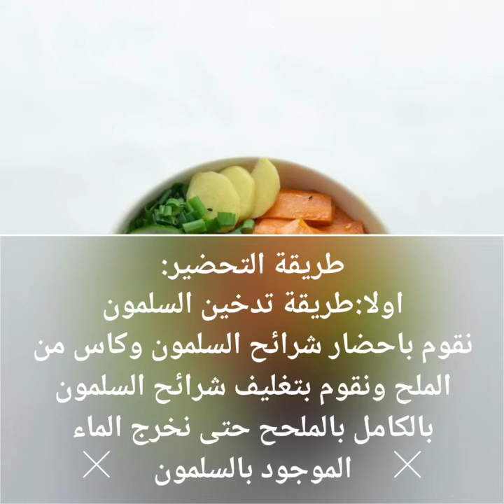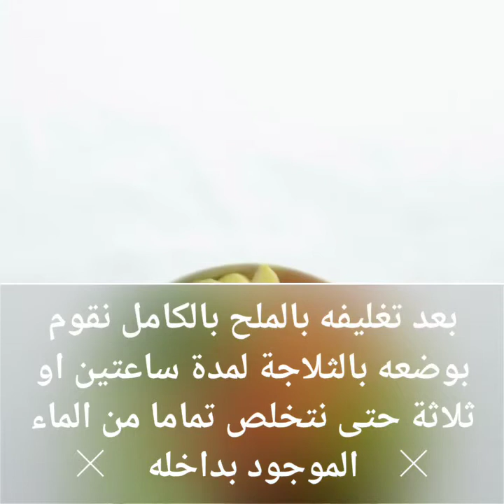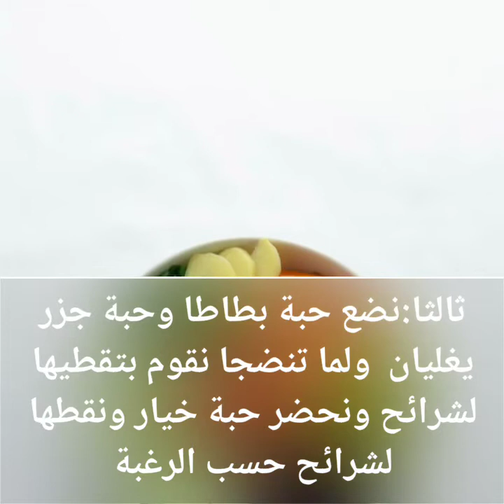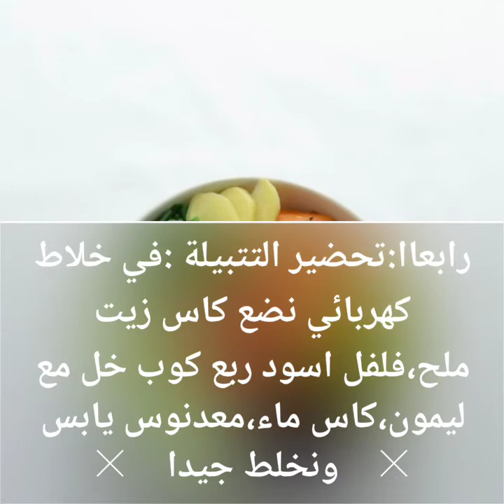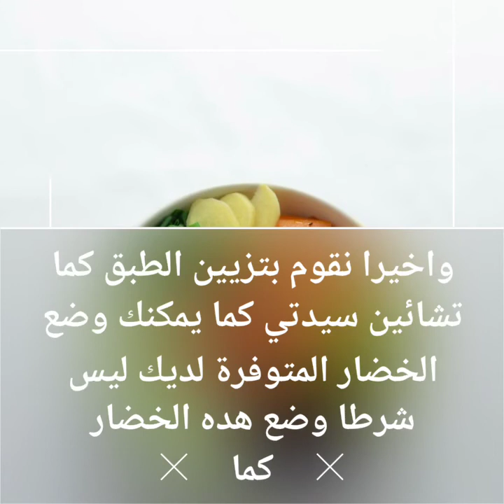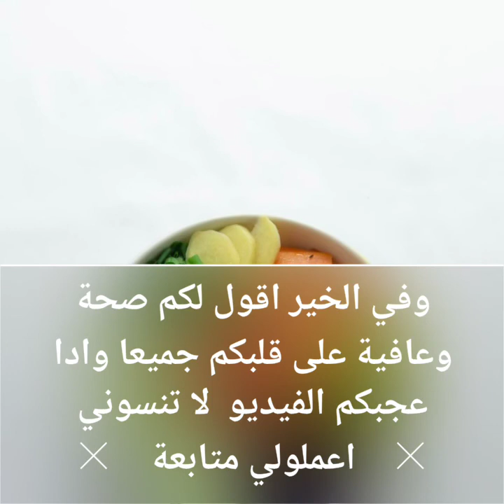سمك سلمون مدخن مع الخضار وكيفية تدخين السلمون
مرحبا مشاهدينا الكرام سنقدم لكم في هدا الفيديوكيفية تحضير سمك سلمون بطريقة صحية مع تشكيلة من الخضار. وسنوضح كيف سنقوم بتدخين السلمون.
وهناك طرق عديدة لطهي السلمون مثل سلمون مشوي في الفرن ،سلمون مقلي، سلمون مع صوص ،كريمة ،سلمون بالليون والعسل.
بالاضافة الى دلك تضم قناتي العديد من المواضيع التي تهم المراة بصفة خاصة والتي تعنى بالطبخ واعداد الاكل بجميع انواع مالح وحلو ،تعليم الخياطة،تنظيف البيت ،تنظيف المطبخ واغراضه،افكار واشغال يدوية ،طرز ،تعليم الكروشي،العنياة بالجسم وتعليم الماكياج